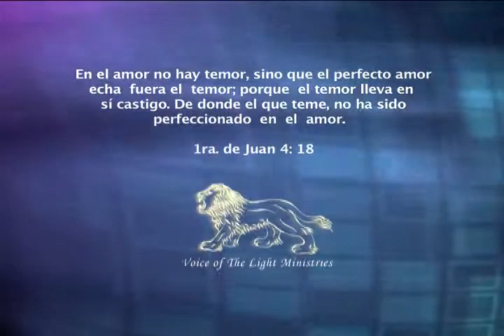Voice of The Light 024 Enlace 06 PT03